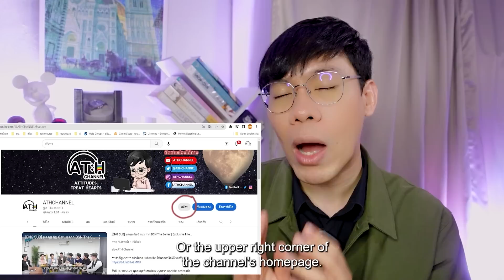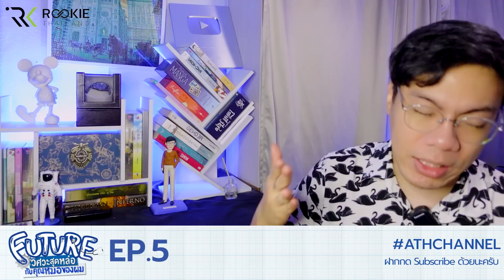(ENG AUTO) REACTION + RECAP | EP.5 | Future วิศวะสุดหล่อกับคุณหมอของผม | ATHCHANNEL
วันนี้ 24/4/2023  แบบนี้ใช่ไหม? อาการที่ใครๆ เรียกว่า “ตกหลุมรัก”

List
00:00 Intro
03:12 Reaction
44:43 Recap (AUTO ENG CC)

ฟิวส์(บูม) ดีกรีเดือนวิศวะหนุ่มสุดหล่อเป็นเศร้าเมื่อคลินิกหมอฟันเจ้าประจำที่นัดไว้จู่ๆ ปิดชั่วคราว ทศกัณฐ์(เจฟ) เดือนหมอร่วมรุ่น เลยแนะนำให้ไปฟิวส์ไปทำฟันที่คลินิกของพ่อ อนา(บิ๊กบูม) นักศึกษาทันตแพทย์ปี 5 พอทั้งคู่ได้เจอกัน อนาก็เปิดเกมรุกใส่ฟิวส์แบบไม่ทันตั้งตัว เรื่องราวของทั้งคู่จะไปต่ออย่างไรไปลุ้นและติดตามชมกันได้ในซีรีส์ “Future วิศวะสุดหล่อกับคุณหมอของผม”

บูม ณัฐภัทร รับบบท ฟิวส์
บิ๊กบูม จิรายุ รับบท อนา
ทีเร็กซ์ คุณากร รับบท กาย
ปลาย ภัสณิชา รับบท พอลล่า
วิน ธนาคม รับบท คำผาน
เจฟ ณธเดช รับบท ทศกัณฐ์
ก๊อต คณิศร รับบท บาร์
ปรัชญ์ อิทธิชัยเจริญ รับบท กล้า
บีเวอร์ พรรษพล รับบท เจมส์
ฟร้องซ์ ธรรมศิริ รับบท วินด์
ไตเติ้ล ธนธร รับบท ท็อป

ติดตามชม Future วิศวะสุดหล่อกับคุณหมอของผม
ทุกวันอาทิตย์ เวลา 23:00 น. ทาง MCOT HD 30 และ YouTube : RookieThailand

ปีนไม่ไหว Ost.Future วิศวะสุดหล่อกับคุณหมอของผม - Bever Patsapon

 • ปีนไม่ไหว Ost.Fut...

ติดตามทุกความเคลื่อนไหวของซีรีส์ Future วิศวะสุดหล่อกับคุณหมอของผม ได้ที่

 / rookiethailand

เราว่ามานั่งอมยิ้ม และมีความสุขไปกับพวกเขา พร้อมแชร์ความรู้สึกผ่าน Hashtag

ขอบคุณทาง WeTV ที่อนุญาตให้พวกเราทำรีแอคชั่นได้ และสรรค์สร้างผลงานดีๆ เพื่อความสุขของผู้ชม

เราจะรอดูความยิ่งใหญ่ของโลกและซีรีส์ Y ไปพร้อมๆกัน

Founder : Hamudiary